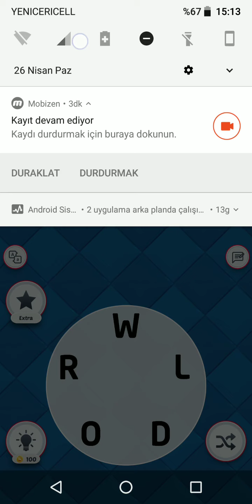Word Explore Answers Level 201-250 (Japan) Walkthrough